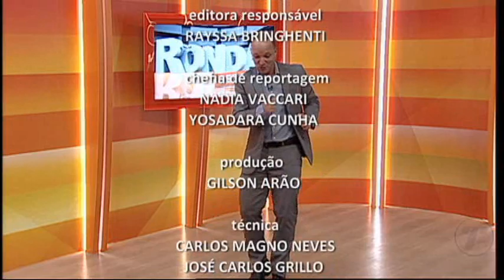RONDA GERAL 07 04 2020